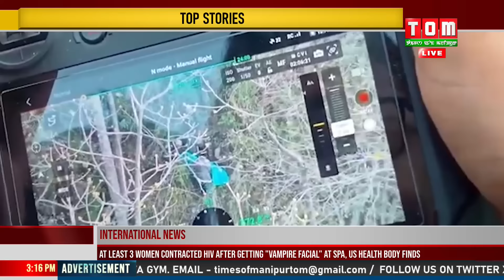SINAM KOM DA THIBA KHANGDANA LEIRAKHIBA VILLAGE DEFENCE VOLUNTEER ASIBA HAKCHANG OINA PHANGKHRE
Sinam Kom khul mathak Uchekkon Tharakyanbi da Kuki khutlai paiba shing ga khut thoknaba da thiba khangdana leirakhiba Village Defence Volunteer ama ngasi thawai yaodaba hakchang oina combined force na phangba ngamkhre.